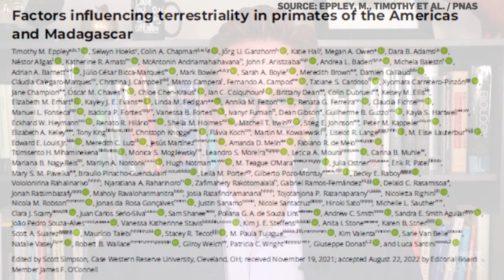Dan Riskin on why primates are spending more time on the ground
Monkeys and lemurs are spending more time on the ground than they usually do. Dan Riskin reports on why they're snubbing the trees.